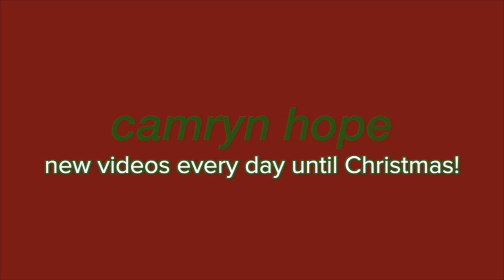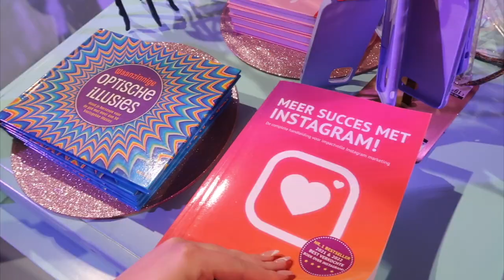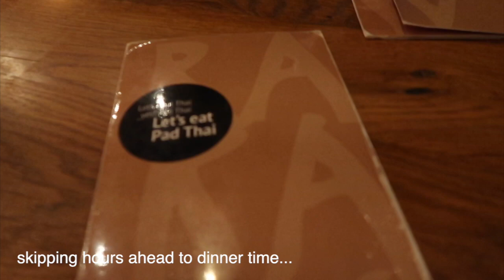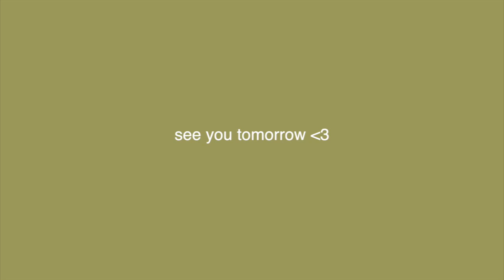AMSTERDAM VLOG: the Upside Down, boat tour, & walking down the red light district (Vlogmas Day 23)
Hi angels! I hope you have been enjoying the travel content!! This is another Amsterdam vlog from one of the days there. In this vlog I visited the Upside Down which was SO much fun! We also did a beautiful boat tour and got to see the red light district which was INSANE LOL. I hope you all enjoy! Thank you for your constant support. Love you all, xoxo :)

Camera:
Canon G7X Mark II

Intro & Outro: Music by ninjoi. - Deck the Halls